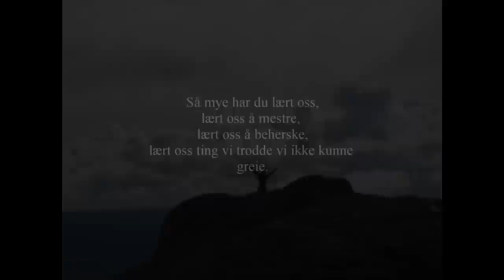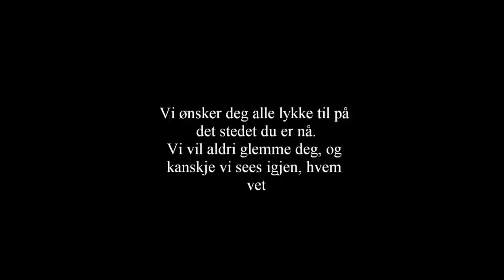Til minne om Arne Aarset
Hvil i fred vår gode venn!